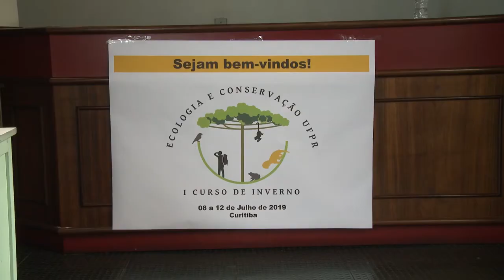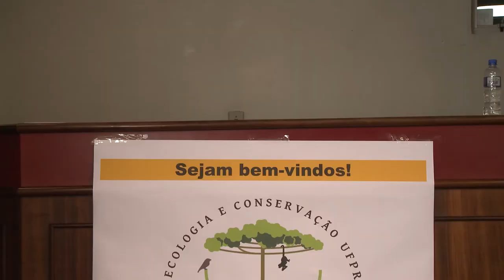Informa | 1° Curso de Inverno de Ecologia e Conservação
O Programa de Pós-graduação em Ecologia e Conservação da UFPR realizou o 1° Curso de Inverno de Ecologia e Conservação (EcoCon).

O evento, realizado para estudantes da área de Ciências Biológicas e professores, contou com simpósios e palestras e a apresentação de pequenos projetos de pesquisa sobre os temas abordados no curso.